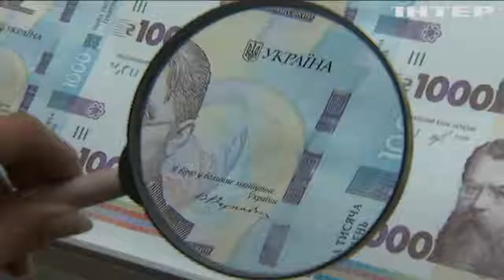В очікуванні траншу: чому МВФ переглядає умови співпраці з Україною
Представники МВФ вже завершили перший раунд перевірок, під час якого мали провести ревізію - чи виконує наша держава умови траншу